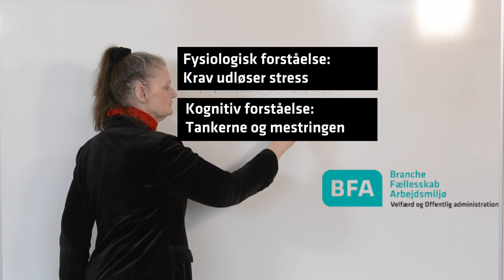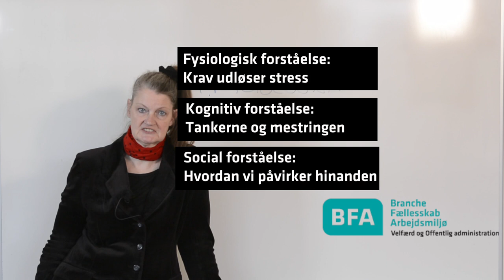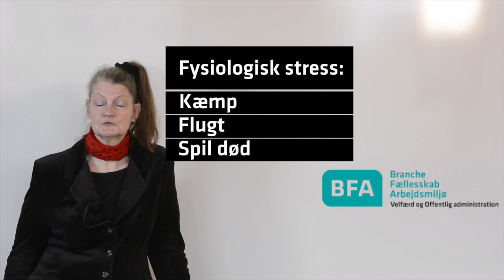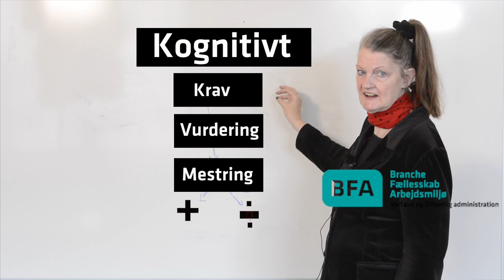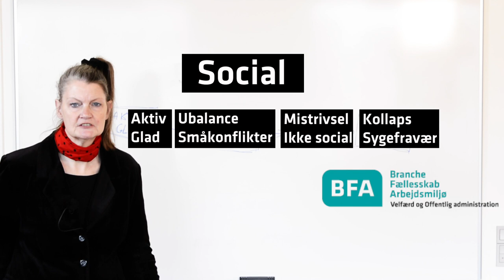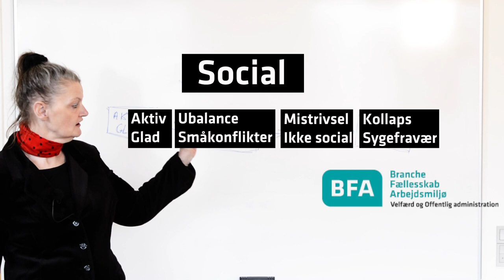Pia Ryom Stress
Arbejdspsykolog Pia Ryom præsenterer stressbegrebet og de tre stresssystemer. Vi anbefaler, at I viser filmen i forbindelse med, at I arbejder med de enkelte værktøjer, så I får en fælles forståelse af, hvad stress er.

Serien ”Vi forebygger stress sammen” består af 10 værktøjer til organisationsudvikling og forebyggelse af stress. I finder de 10 værktøjer og film på